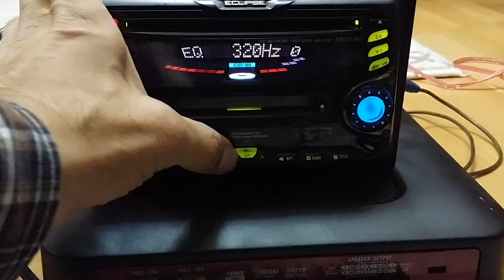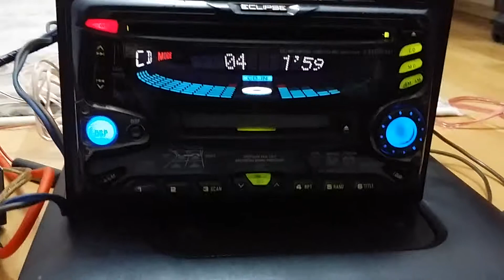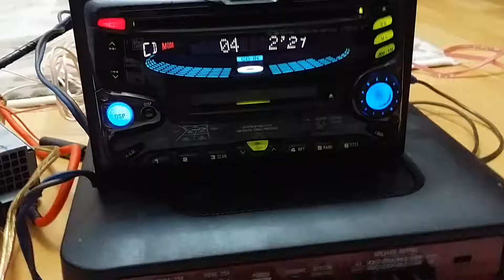Eclipse cd ve md çalar DSP kontrollü japon malı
Cd md double japon dsp